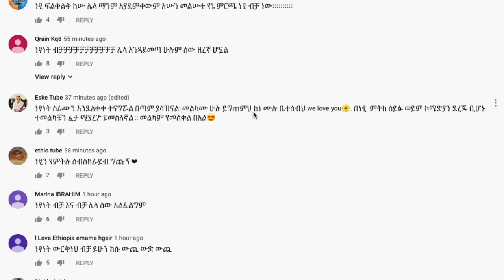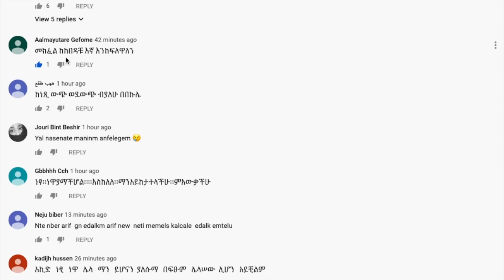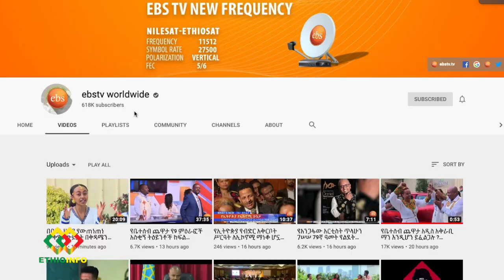EBS እና ነፃነት ወርቅነህ የተለያዮበት ሚስጥር Netsanet Werkineh and ebstv split reason.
EBS እና ነፃነት ወርቅነህ የተለያዮበት ሚስጥር Netsanet Werkineh, ebstv, Eshetu Melese, Enetewawekalen Woy, Hana Yohannes, Ehuden be ebs, asfaw meshesha, rakeb araya, nahoo tv,